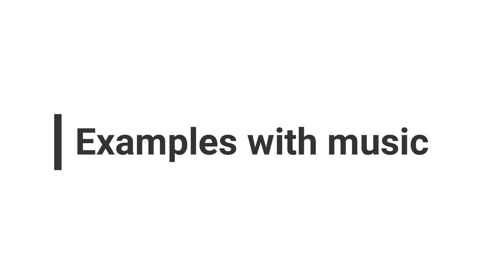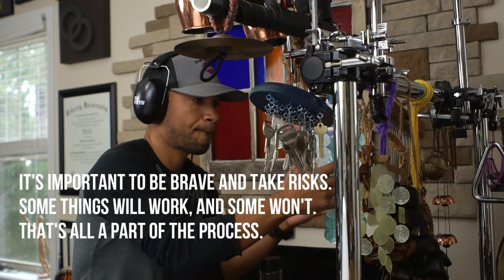Adding Percussion Effects to Music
This video is a clip from my class on playing percussion effects